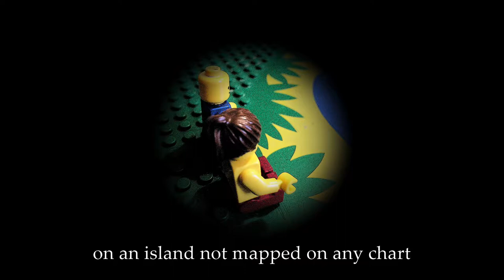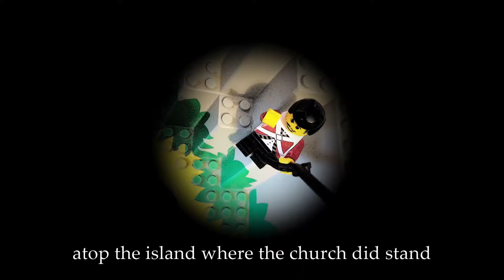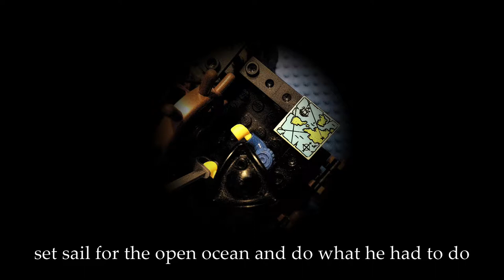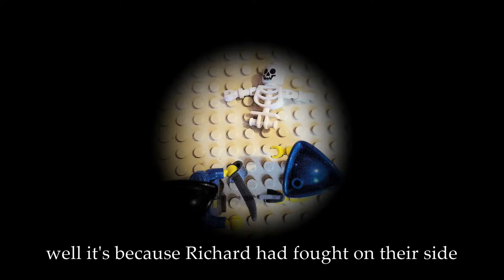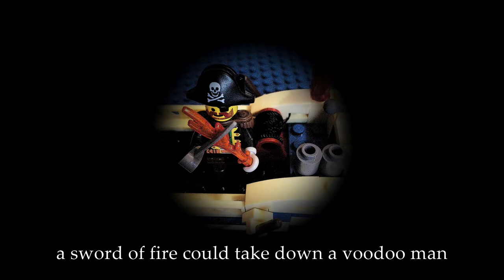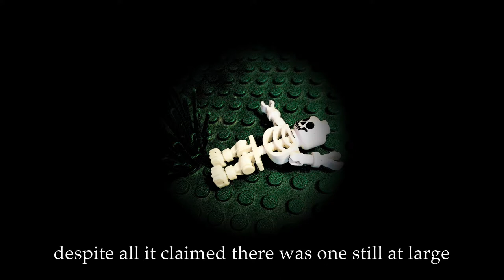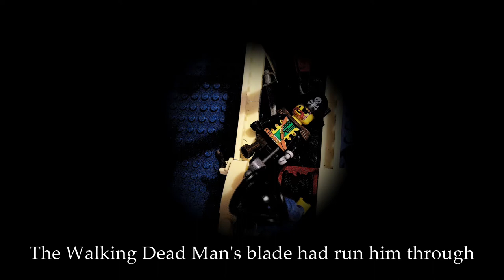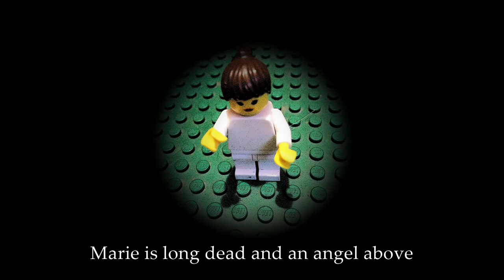Ross Mayhew :: The Tale Of Richard Forsyth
The Tale Of Richard Forsyth is a 20 minute long pirate epic, a story of love, loss and revenge on the seven seas!

Recorded @ Sound Gallery Studios, Exeter
Engineer Duncan Chave
Mixed by Duncan Chave and Ross Mayhew
Words and Music by Ross Mayhew